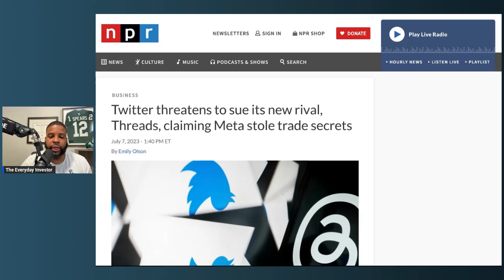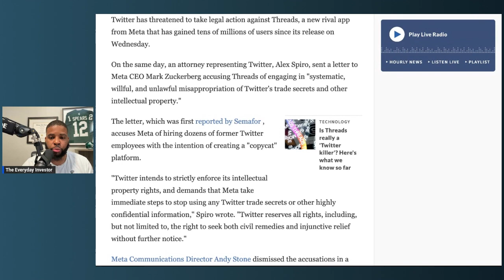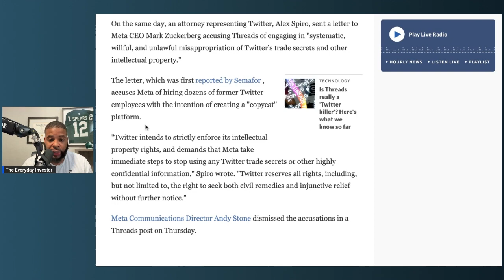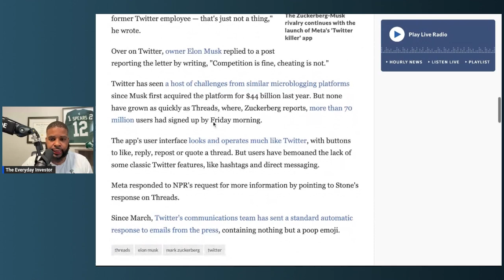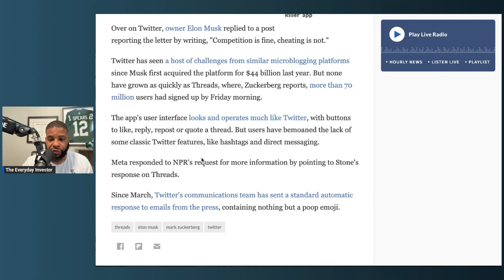Elon Musk vs. Mark Zuckerberg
Battle of the billionaires. Elon Musk threatens suit against Mark Zuckerberg for Trade Secret misappropriation of the twitter platform. With the gaining popularity of the Threads platform, it will be interesting to see how this back and forth plays out.